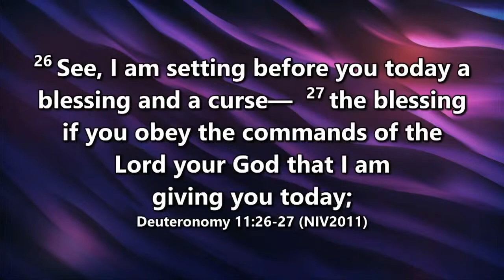03/12/2023 - No Plan B: The Mountain of God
Worship Leader: Glen Anderson
Holy Ground Medley (#100-#101)
Salvation Belongs To Our God S-24
Kid Singing: Kelly Walden
Deuteronomy 11:26-29: Nan Simpson
Message: Brian Brophy
How Can I Keep From Singing? S-76
Shout Hallelujah! S-66
Prayer: Dale Pilant
Communion: Wayne and Kelly Walden
Thank You, Lord  #781
Shepherd’s Blessing: Glen Anderson

CCLI#668685 CSPL Streaming # 076839